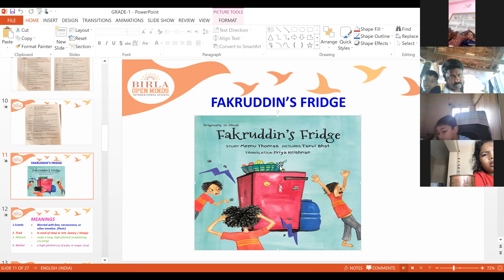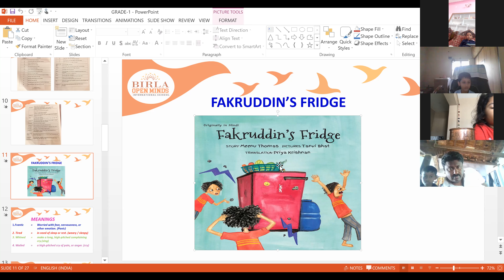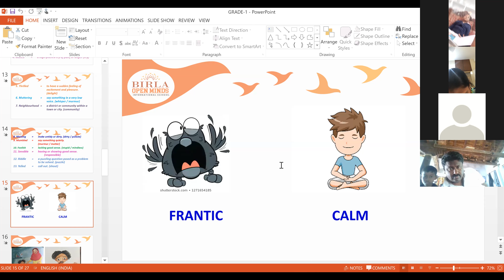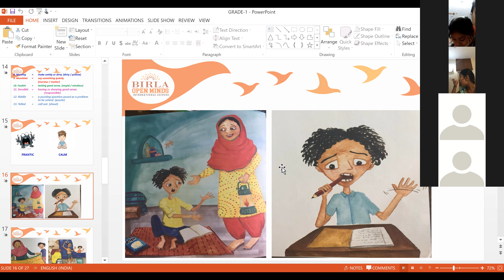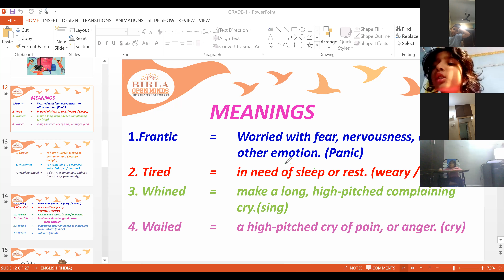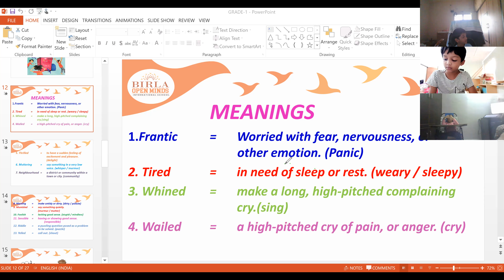GRADE -1; ENGLISH; THEME-4;TOPIC-"FAKRUDDIN'S FRIDGE" (16-11-20)